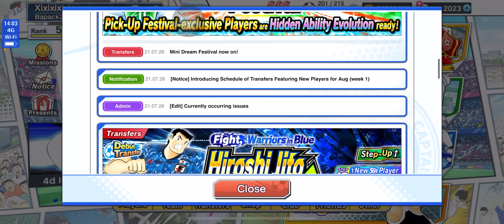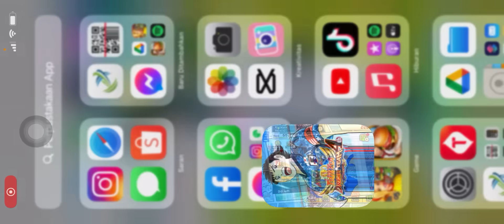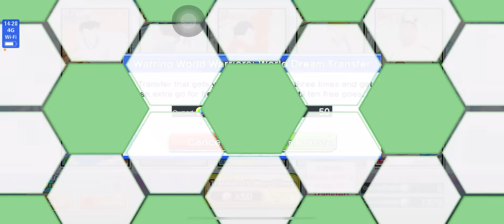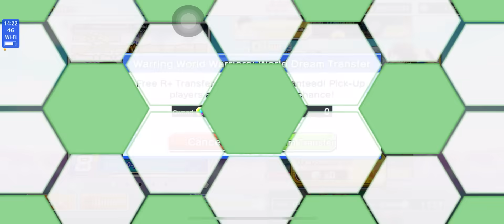FULL STEP DIAZ DAN MISAKI DREAM TRANSFER. RATE UP MS 99% KAH? CAPTAIN TSUBASA DREAM TEAM